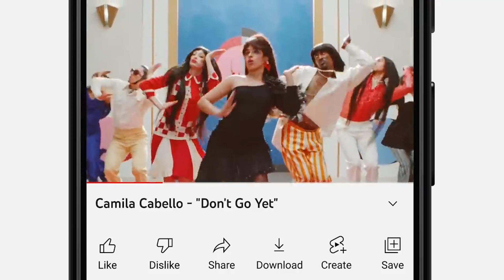YouTube disables links in Shorts to combat spam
YouTube has announced that starting from 31st August it will be disabling links in Shorts comments, descriptions, and the vertical live feed. YouTube said that this will help in cutting down on spams and scams on the platform.